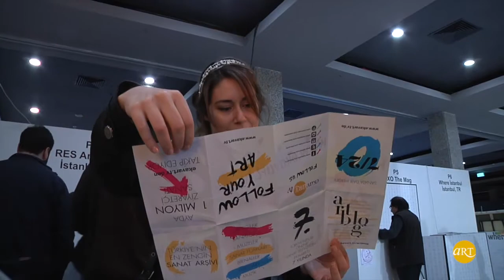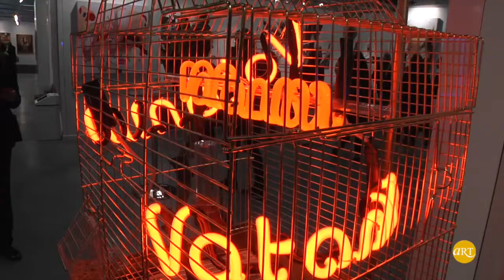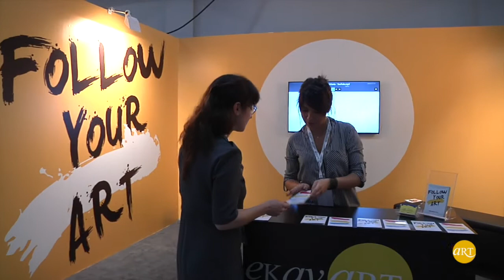Contemporary İstanbul 15 | Lütfi Kırdar Kongre ve Sergi Sarayı | ARTtv